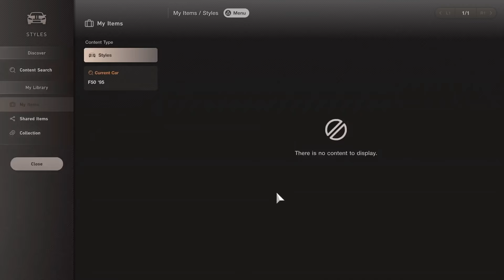GT7 Tokyo 600 Ferrari F50 smooth and fast build V 1.47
Happy Memorial Day everyone hope you guys had a great day today as we remember all of our troops making the ultimate sacrifice so that we may have freedom and liberty. In this special build I'll be using the Ferrari F50 at Tokyo Expressway the car is very smooth and quick just pit on lap 8 for fuel only and you'll be good to go hope this helps and enjoy the video.
00:00 Intro
01:19 How to get car
02:21 Livery and Car Customization
03:07 Setup
03:47 Lap 1-2
07:17 Lap 3 Taking the Lead
07:46 Lap 7 Hotlap
10:03 Lap 8 Pitstop
10:30 Race Finish
11:17 Thanks for Watching